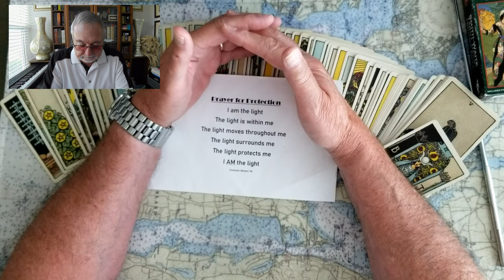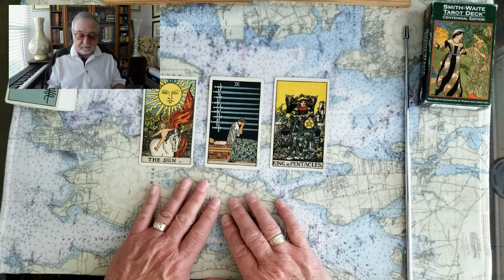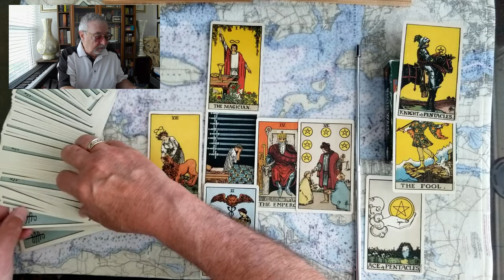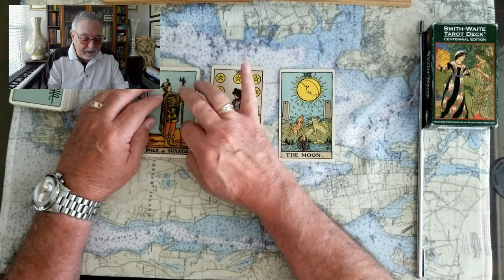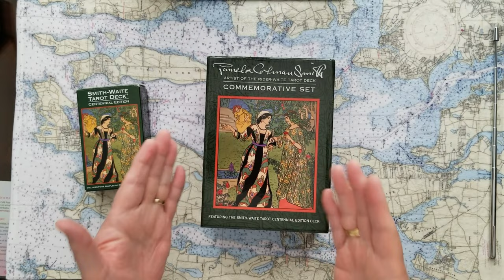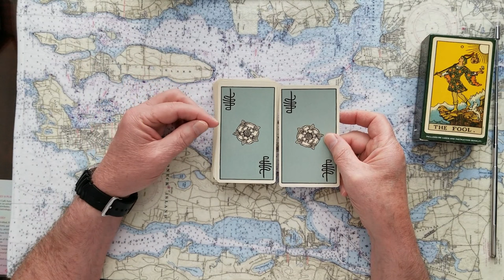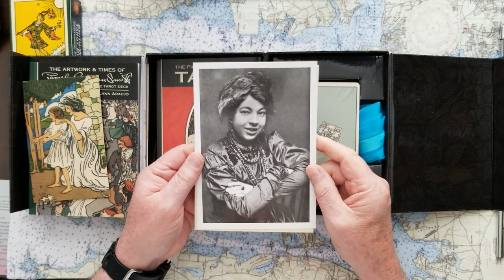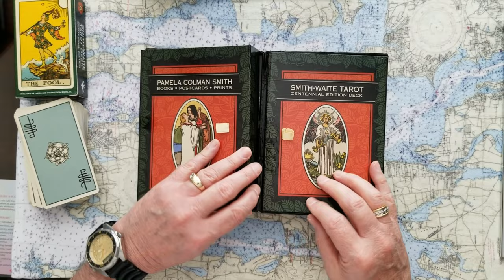Royal hodgepodge Monarchy SURVIVES King Charles III Prince William Prince George Princess Catherine